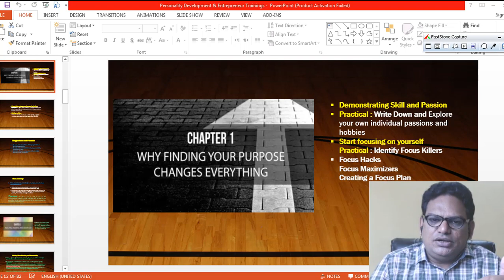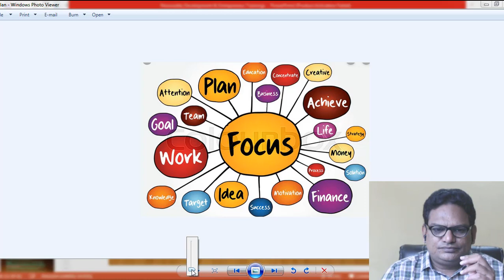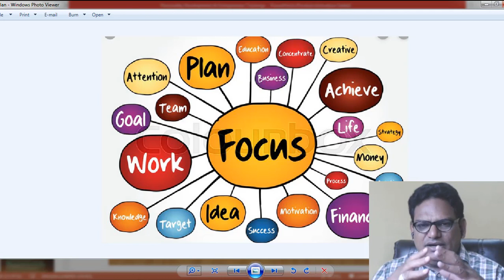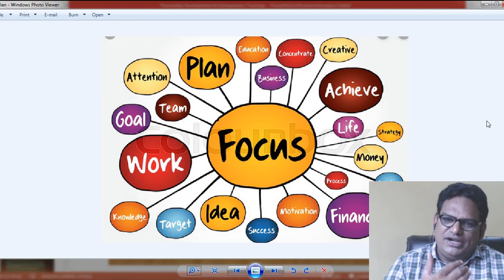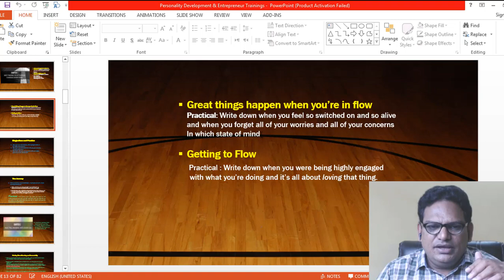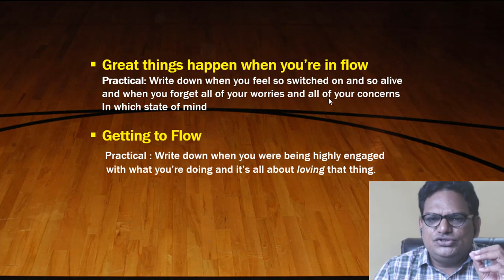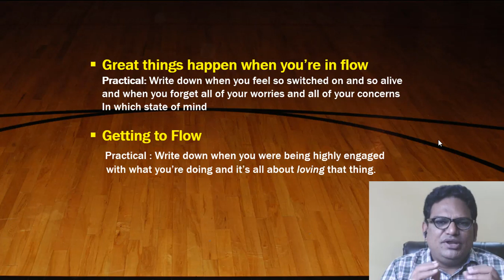Focus Personality Development Telugu